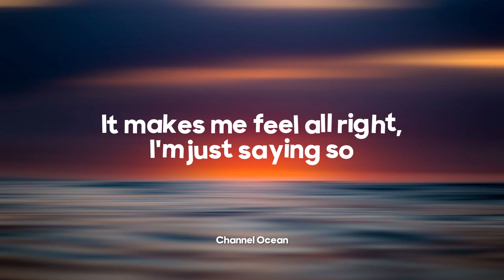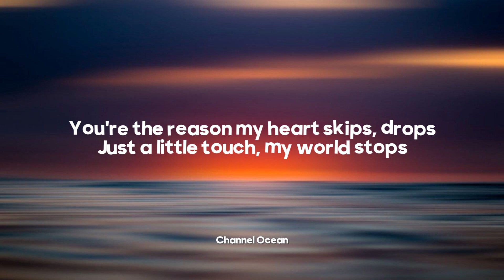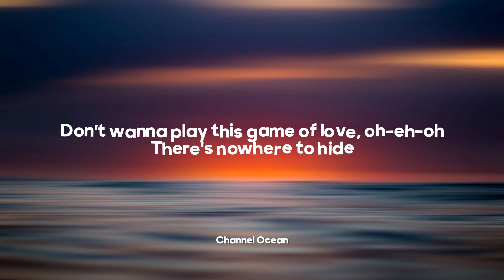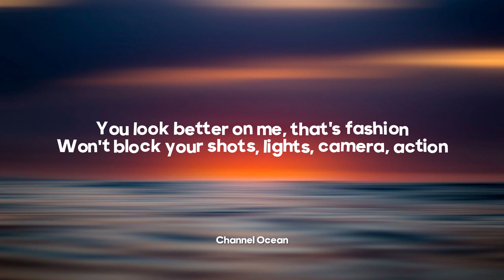JENNIE - You & ME Lyrics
Lyrics:
Ain’t nobody gonna have your back

I don’t want to fall

I don’t care about your first love,
Won’t block your shot, lights camera action